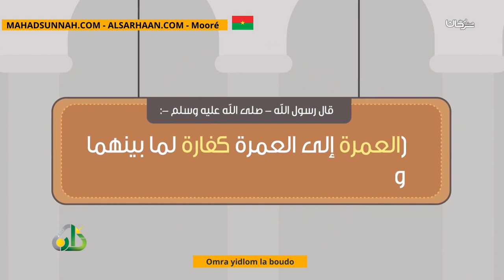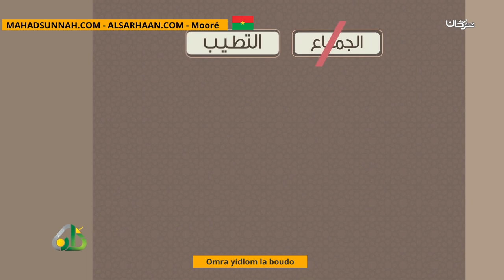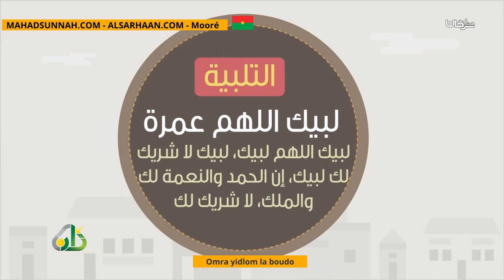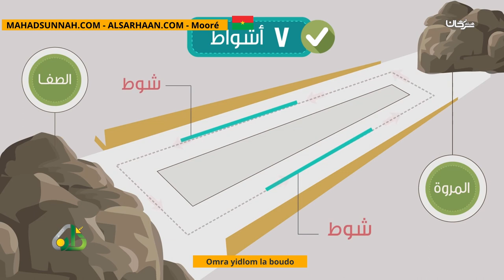Omra yidlom la boudo العمرة فضائل وأحكام